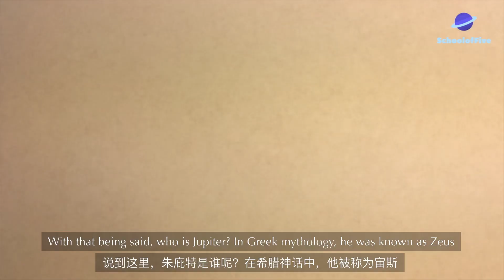Jupiter - The Planets Episode 4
In this video, we're going to talk about the methodology of the founding of Rome. Enjoy!!

Citations:
Spencer, Mel. “Jupiter, the Bringer of Jollity.” Classic FM, 14 Feb. 2019,
Thomas Apel 9. “Jupiter.” Mythopedia,